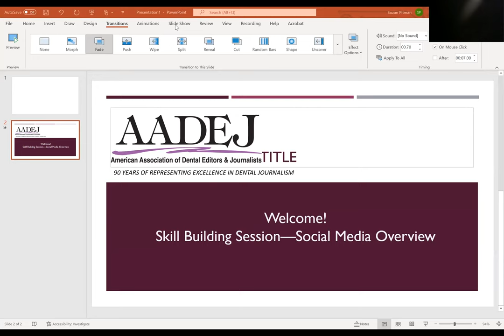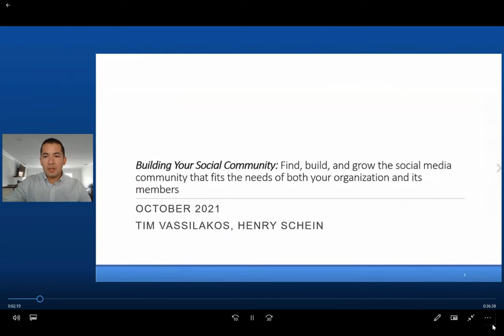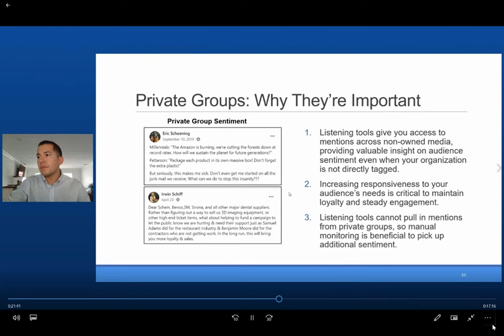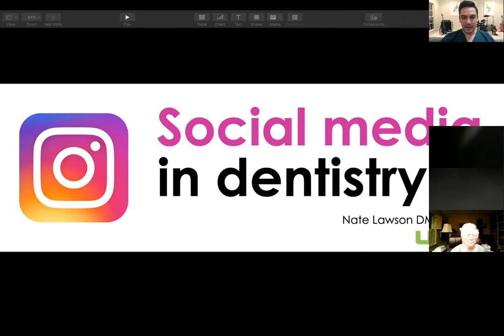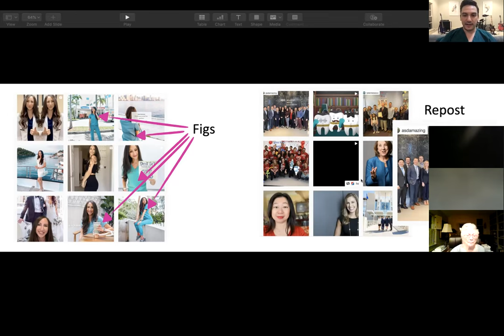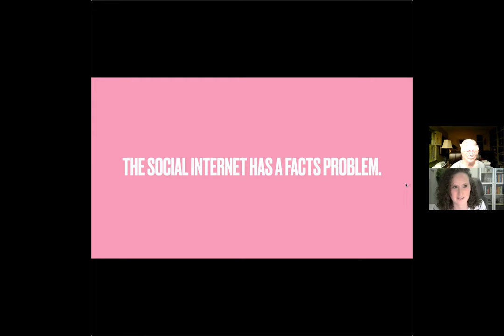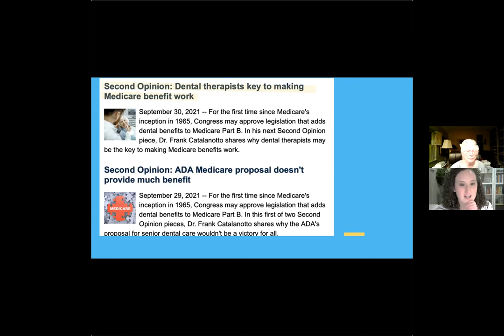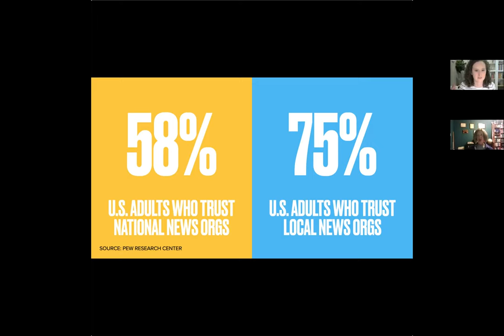AADEJ Presents "Social Media Overview"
The American Association of Dental Editors and Journalists was chartered in 1931 and is committed to the establishment and encouragement of responsible editorial policy.